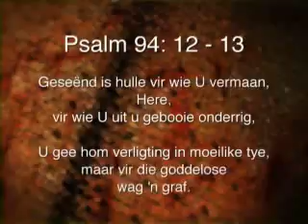10 April 2012 Ex